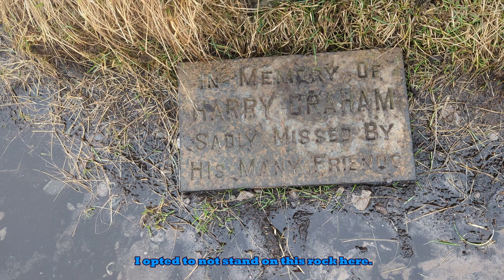Windy Wide-body Mod, Visiting Auld Fyrish Monument | Scotland '23 25 of 29 | Winter Van Life UK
Fyrish Monument has a fair dinkum history aboot it, including my addition to it's history as it was not known that wind blew up on them hills until ya boi MiGly went up there & got chilly digets...

Choo Choo!